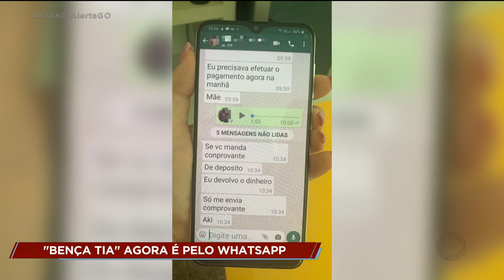"BENÇA TIA" AGORA É PELO WHATSAPP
GIRO prende estelionatário que aplicava o golpe do “bença tia” pelo whatsapp.